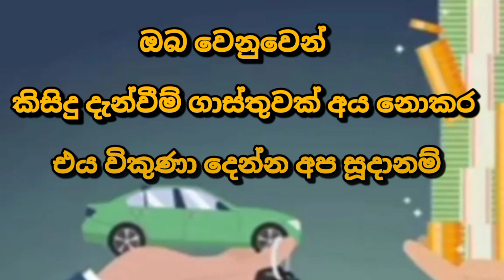Van for sale | low price van | ikman.lk vehicle